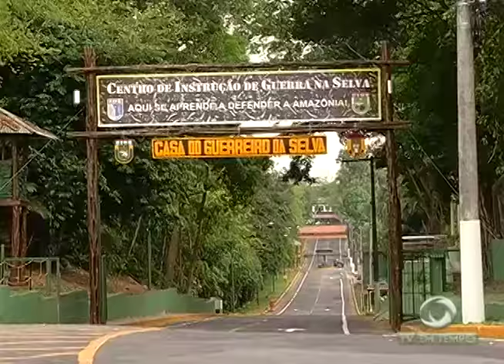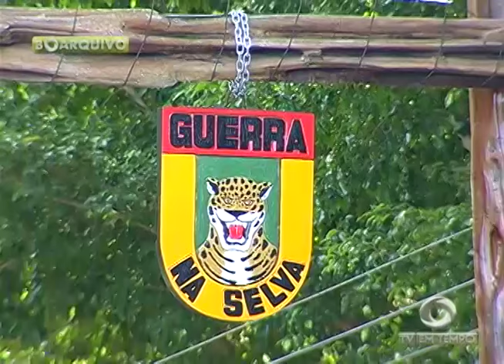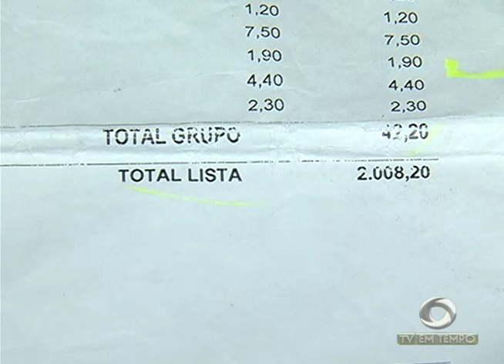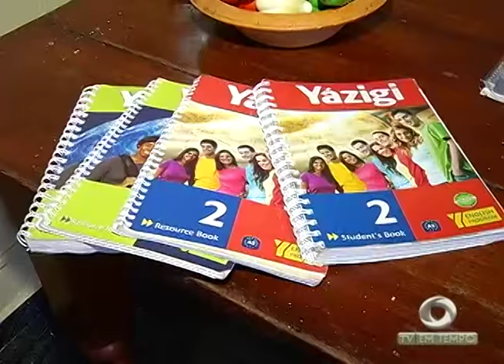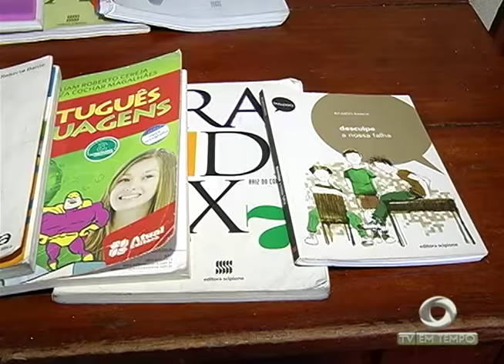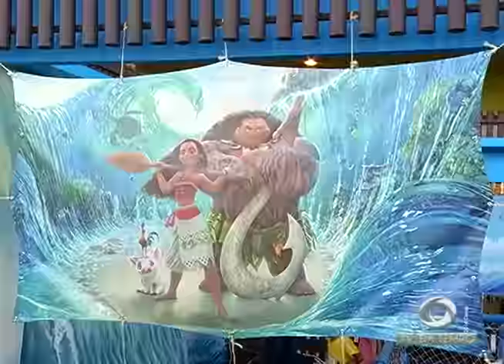BOLETIM EM TEMPO - MANHÃ (26.01.2017)